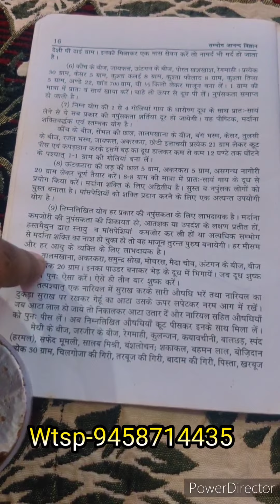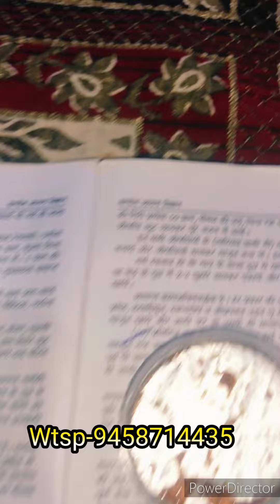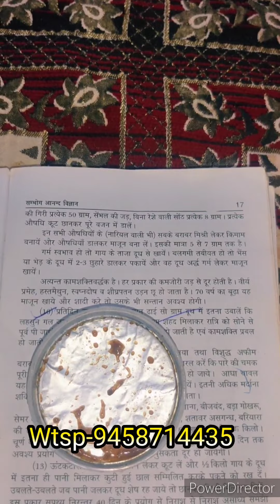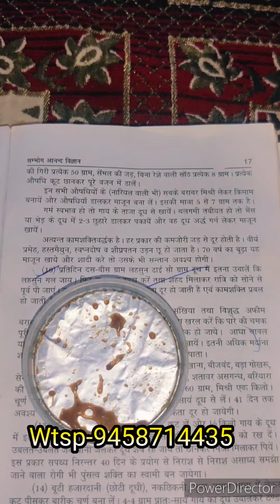4 मर्दों की ताकत erectile dysfunction and premature ejaculation शीघ्रपतन नामर्दी नाशक माजून